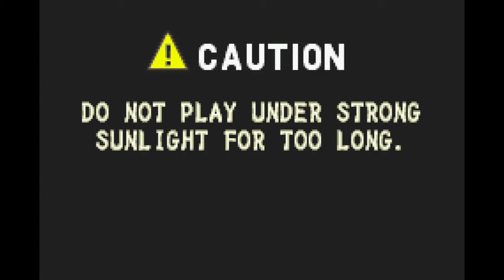Boktai 2: Solar Boy Django (Part 7)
Part 7 of Boktai 2! Streamed on November 15th, 2019.